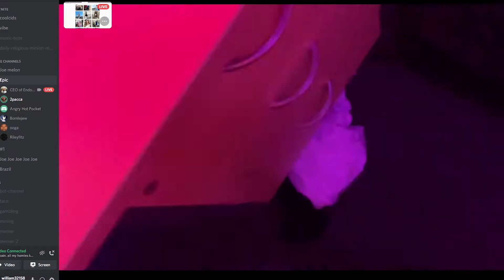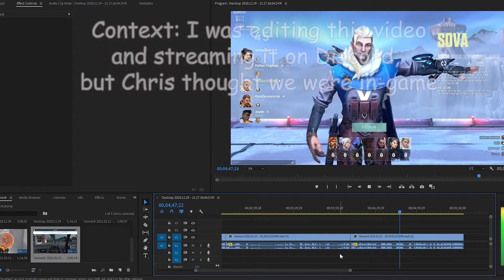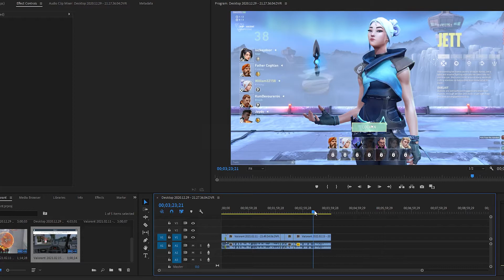Another Valorant video that should Not have taken this long to make